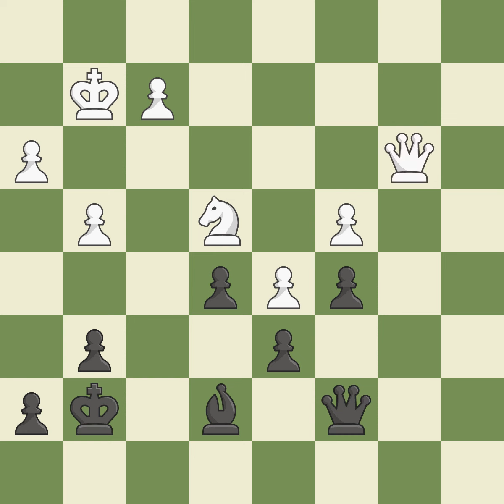Ruy Lpez Opening: Morphy Defense, Breyer, Zaitsev Hybrid Variation, 11.Nbd2 Bb7 12.Bc2 Re8 13.Nf1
Ruy Lpez Opening: Morphy Defense, Breyer, Zaitsev Hybrid Variation, 11.Nbd2 Bb7 12.Bc2 Re8 13.Nf1 Bf8 14.Ng3 g6 15.a4 c5 16.d5  Event It Melody Amber (active),Site Monaco,Date 2000,Round 7,White Anand Viswanathan (IND),Black Piket Jeroen (NED),Result 1-0,ECO C95,WhiteElo 2762,BlackElo 2649,Annotator III